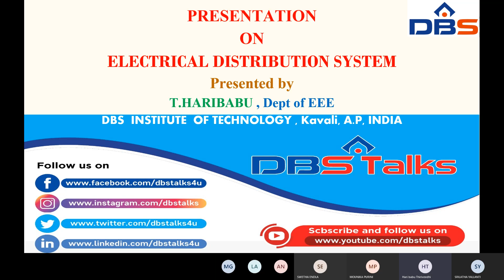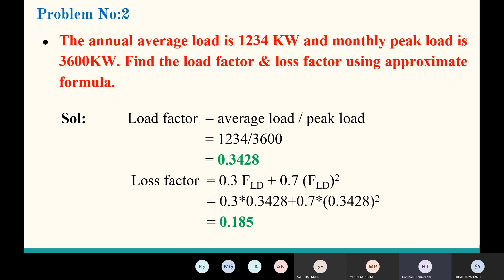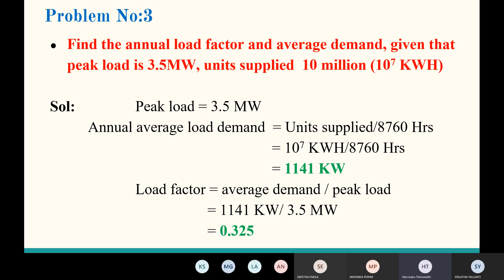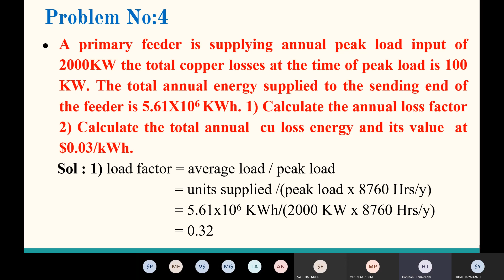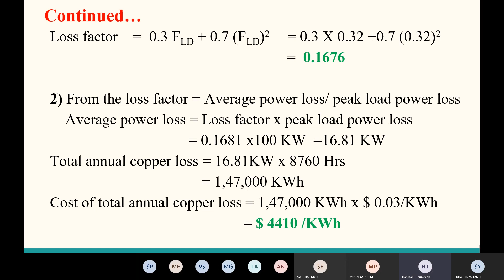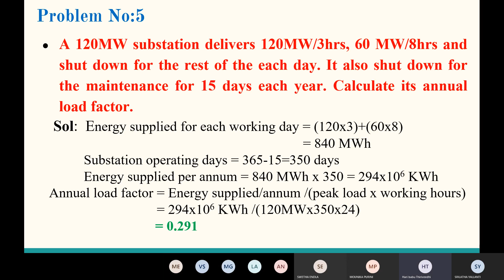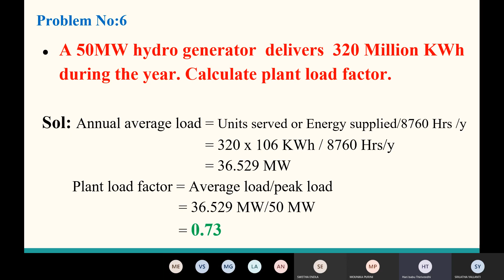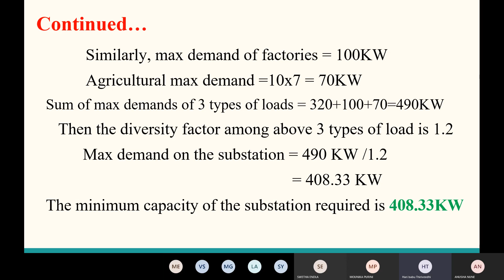IV-B.Tech_I-Sem_Unit-1_Unit-Name_Load Modeling & Characteristics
This Video covers the following topics:

Subject: ELECTRICAL DISTRIBUTION SYSTEMS

Branch: ELECTRICAL & ELECTRONICS ENGINEERING
Year: IV B.Tech - I Semester

Unit No: 1 –LOAD MODELING & CHARACTERISTICS,

Topic: Numerical Problems on Load Factor,Loss Factor,Average Load,Diversity Factor (Part-I)

Thanks to
Mr.T.Haribabu,
Assistant Professor,
Dept. of Electrical & Electronics   Engineering